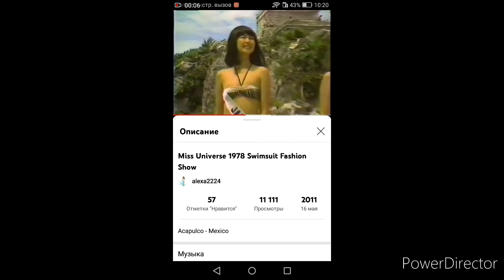Miss Universe 1978 - Hisako Manda Unplaced (Japan)